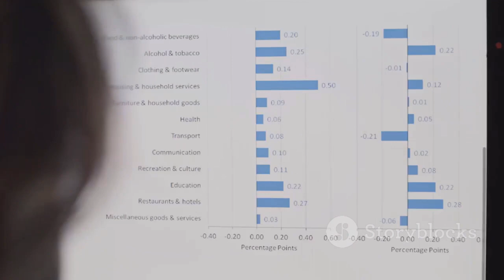Monetizing Products with AI A Comprehen 2023 11 22 3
In this video, you will learn how to monetize YOUR BUSINESS WITH AI !